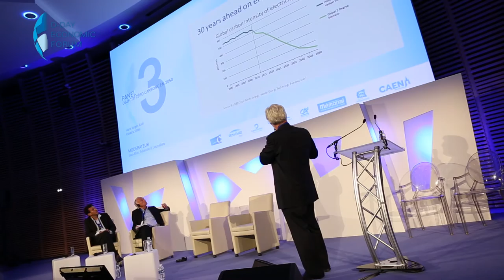[D-Day Economic Forum] Retour sur l'édition 2016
Retour sur la 2e édition du D-Day Economic Forum avec les interventions de :
- Jean Charest, ancien 1er ministre du Québec
- Christian Vanizette, fondateur de MakeSense
- René Frydman, gynécologue des hôpitaux de Paris
- Luc Ferry, philosophe et écrivain
- Olivier Cotinat, Président de Flayr
- Frédéric Villain, Directeur de DSI
- Joël Bruneau, maire de Caen
L'événement aura réuni entrepreneurs, penseurs et personnalités politiques à Caen.
Vidéo : Xavier Lachenaud